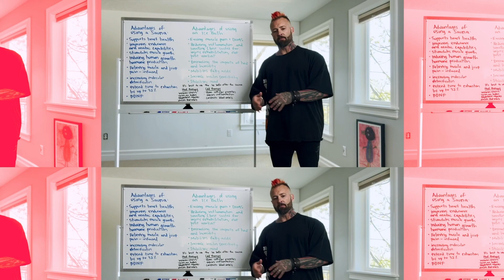Crushing Legs at Powerhouse Gym Las Vegas with Mets Analin